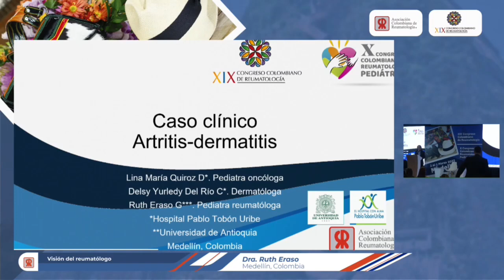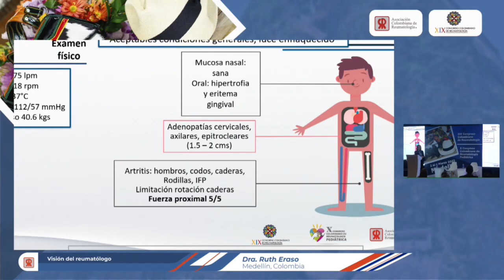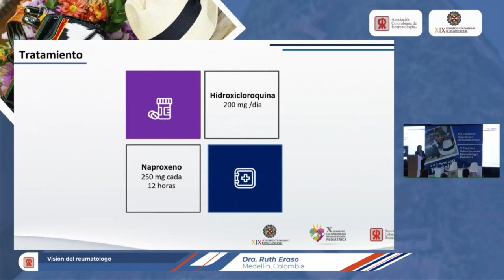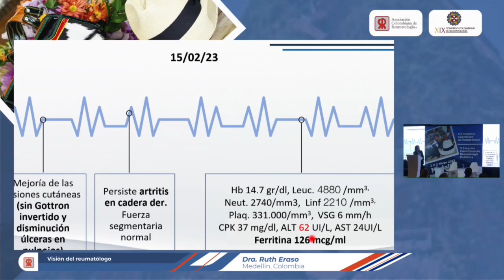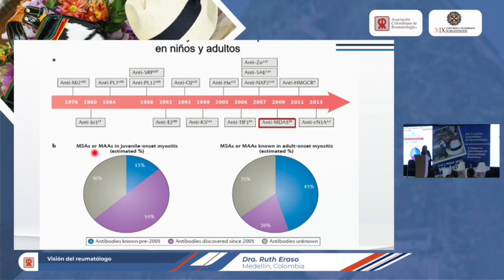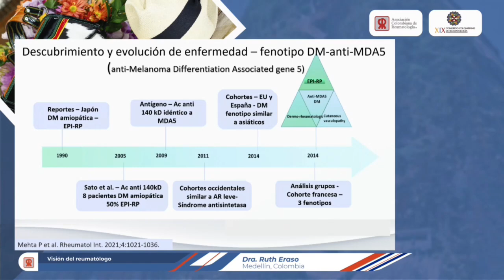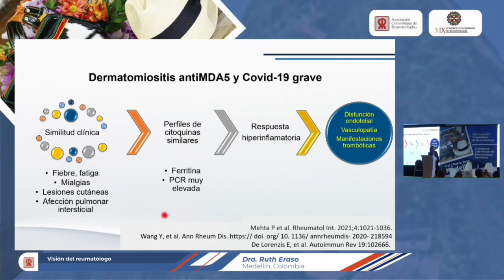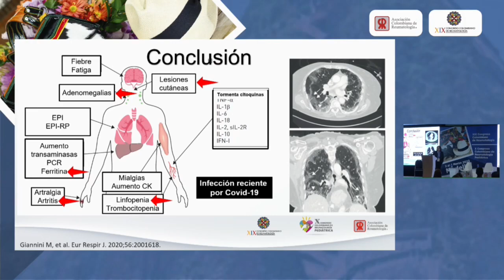Paciente con síndrome de artritis - dermatitis: Visión del reumatólogo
Paciente con síndrome de artritis - dermatitis

Visión del reumatólogo
Dra. Ruth Eraso (Medellín, Colombia)